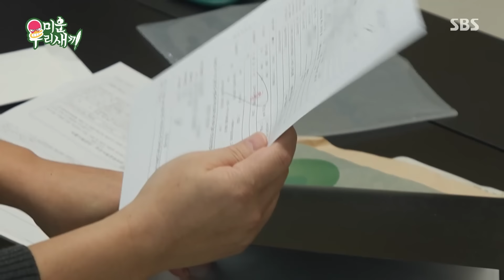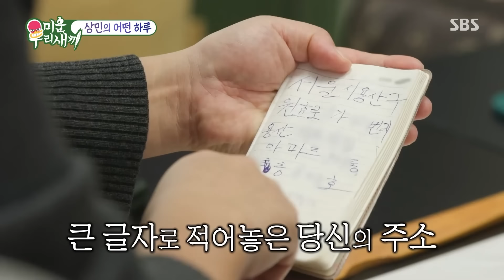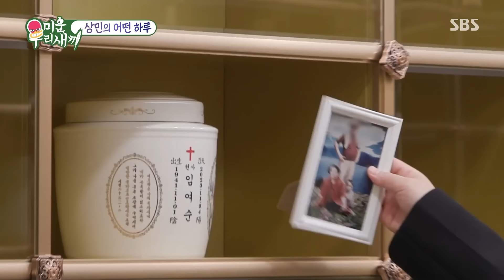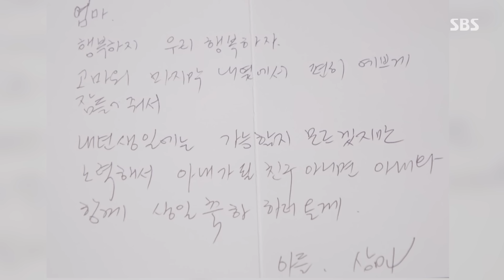보고 싶은 엄마의 하늘에서의 첫 생신 미운우리새끼 MyLittleOldBoy | SBSNOW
SBS  '미운 우리 새끼'
☞ [일] 밤 9시 5분